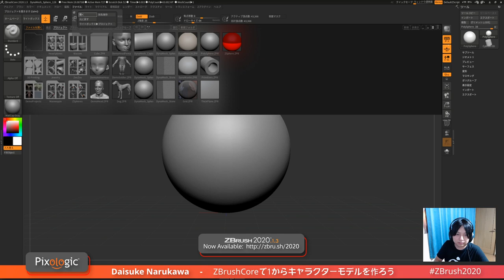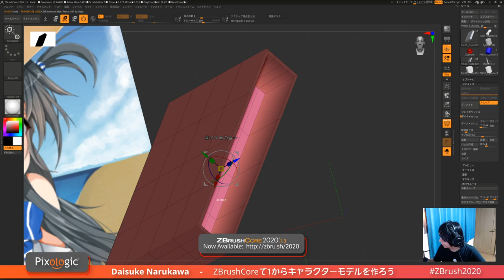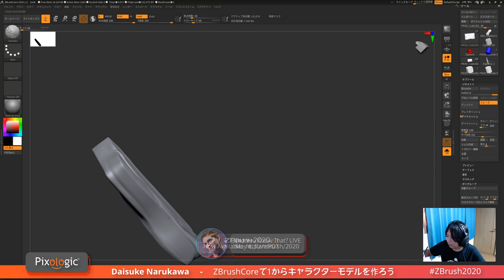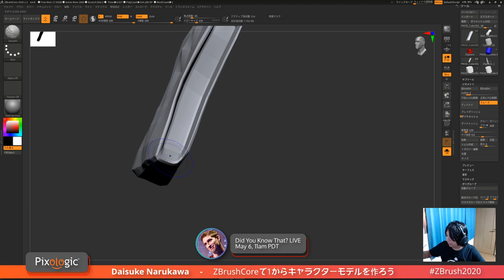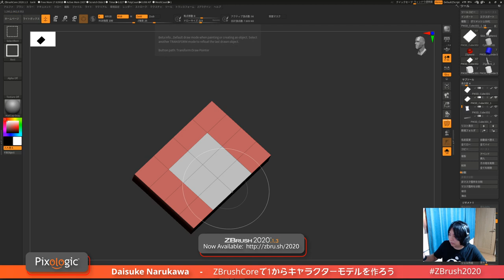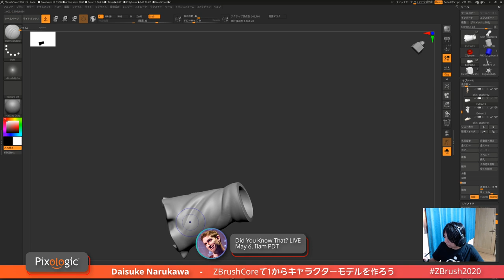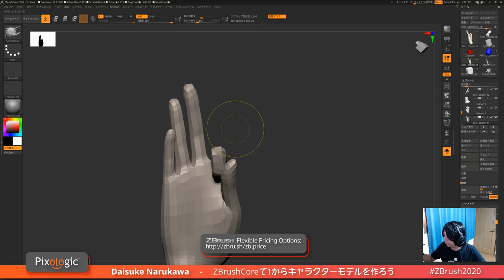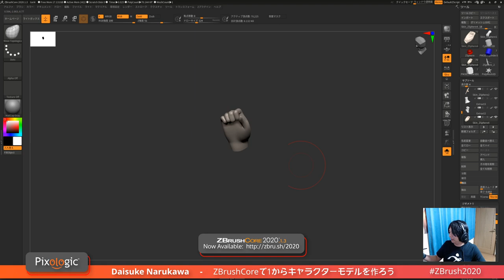ZBrushCoreで1からキャラクターモデルを作ろう - Pixologic 成川 - Part 4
この配信では、Pixologic　成川の過去に描いたオリジナルキャラクターを元に、ZBrushCoreを利用して3Dモデルを作成します。
作業をする上での疑問点や、ZBrush / ZBrushCoreの質問などがありましたらお気軽にご質問ください。
Sculpt along with ZBrush Developer Daisuke as he refines the fingers and clothing for his character in this episode!
Be sure to tune in live to sculpt along or hang out!